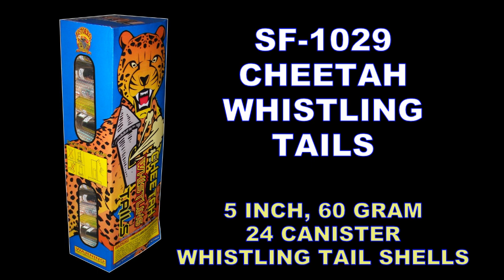SF-1029 CHEETAH WHISTLING TAILS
These 5 inch, 60 gram canister shells are sold 24 shells per box. Each shell features whistling tails that spin into the sky and explode in a variety of willow, tails, strobe, bangs, fireballs and color.